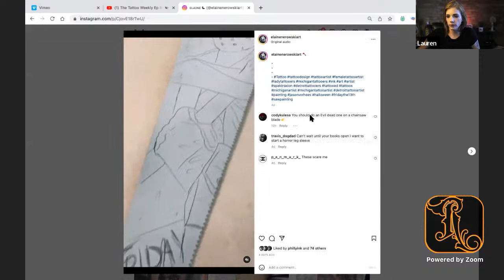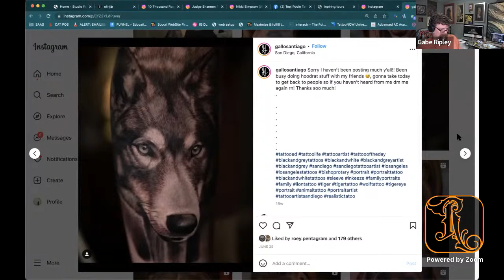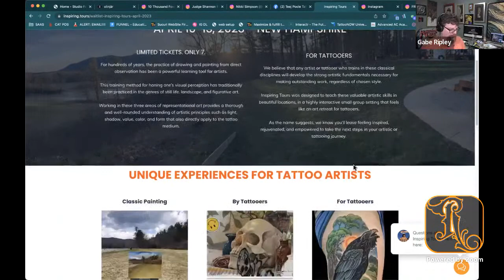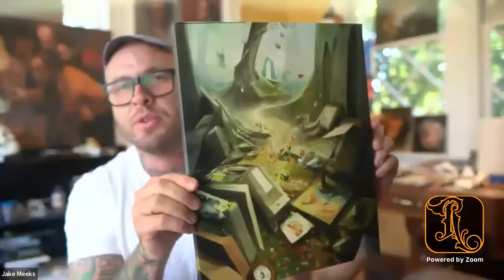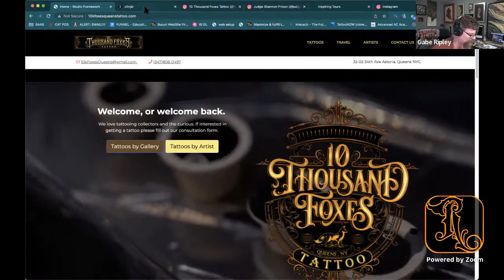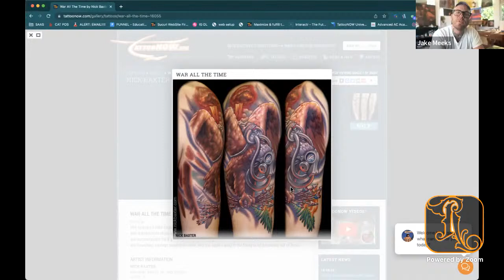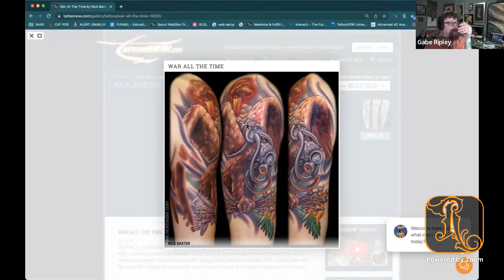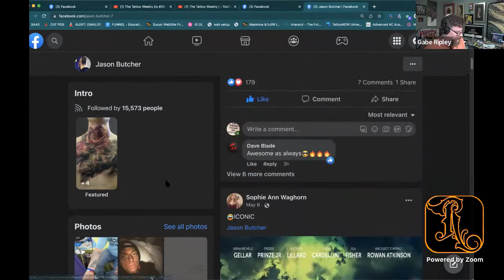Integrating New Digital Tools To Your Belt | The Tattoo Weekly Ep #50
The platform for tattooers to learn more about what's going on in the world of tattoos. Beam in every Monday at 11am EST.
Tattooers, are you looking for a platform to learn more about what's going on in the world of tattoos?
Beam in every week to stay up to date in the news of the tattoo world with hosts Gabe Ripley of TattooNow, Jake Meeks of the Fireside Tattoo Network and Lauren Gregory of Raw Pigments.